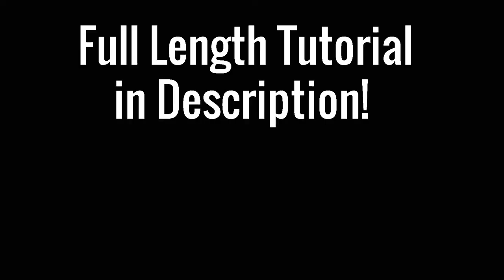Retro Dainty Earrings - Fast Clip || DIY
Fast preview of Retro Dainty Beaded Earrings.